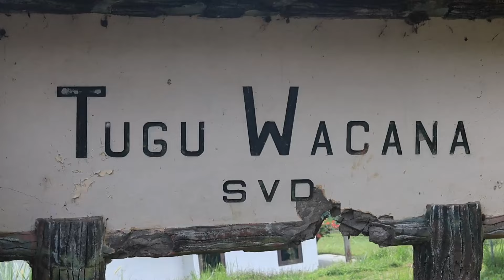RECAP VLOG | Ret Ret Saudara Muda OFM Tahun 2024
Setiap tahun para Saudara Muda OFM Indonesia mengadakan reter. Kali ini retret diadakan di Wisma Tugu Wacana, Cisarua. Pada bagian akhir retret, mereka membaharui Kaul kebiaraan. Simak selengkapnya!